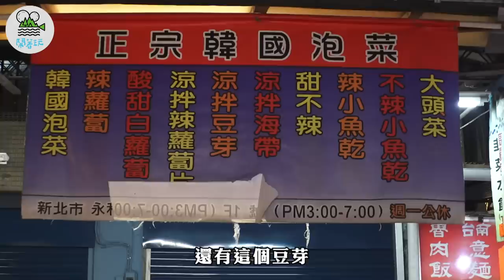真心話實測黃昏市場美食｜滿分通過市場傳說黑豬肉餡餅｜酥炸大花枝脆皮烤鴨純正宗韓式泡菜【鬧著玩228】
傳說中和有個被美食耽誤的黃昏市場
今天我們要來去一路暴吃9家市場人氣美食
我們吃了...
燙花枝
炸雞
又是炸雞
黑豬肉餡餅
涼拌手撕雞
泡菜丸子+香菜丸子
烤鴨
韓國泡菜
剉冰
總共一路狂吃了九攤
而且這次我們要拋下旁人眼光的包袱了
試吃絕對都說真心話!
今日客套out!!
但我先在此說一句真心不騙的真心話
這市場還真好吃!!真的真的好吃啊!!
※聲明※

主持人與所有工作人員皆於外景前1天實施篩檢，確認陰性，方可外出工作。
根據政府發布「影視劇組拍攝防疫管理措施」，主持人於拍攝期間得暫時脫下口罩，其餘時間仍遵守防疫相關規定。